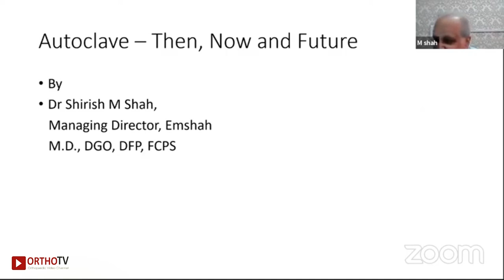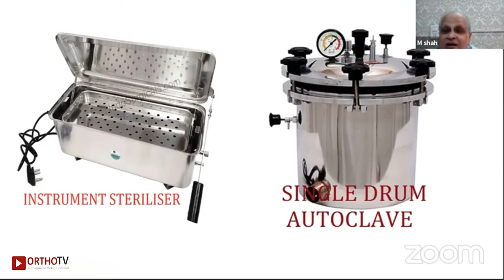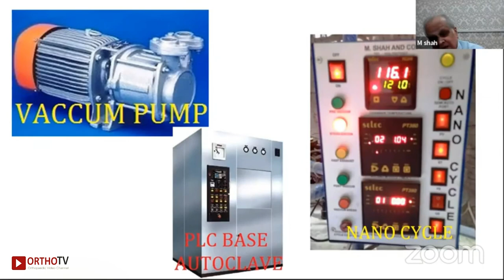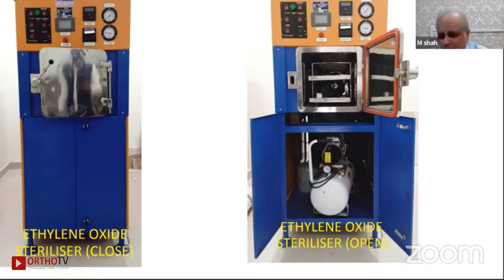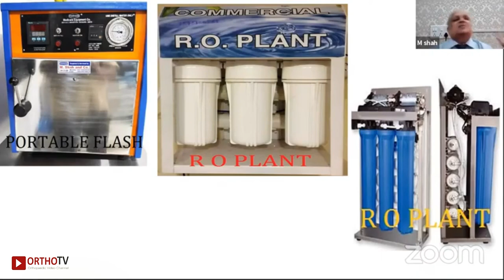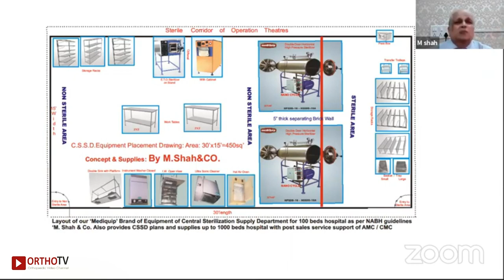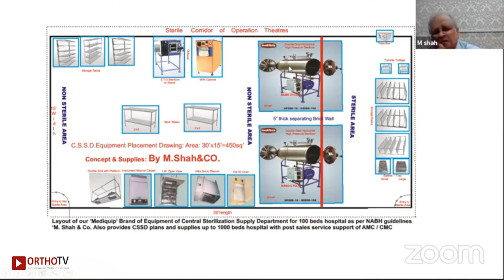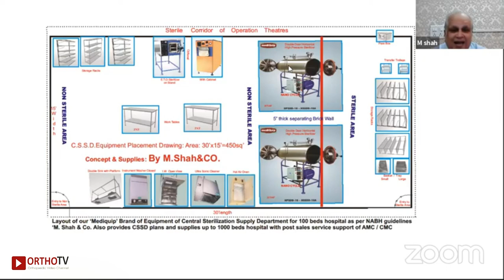Dr Shirish M Shah - Autoclave - Then, Now and Future